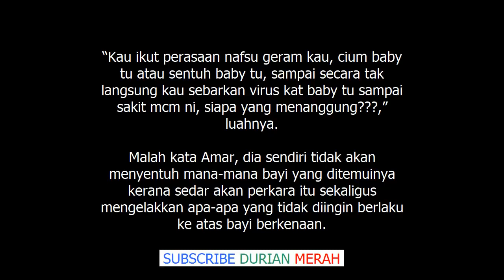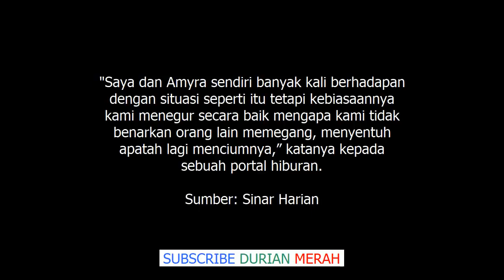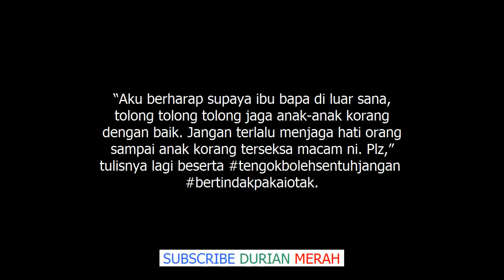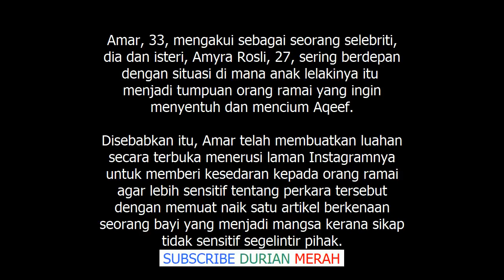Kalau Aku Cakap Bodoh Agak Kasar Bunyinya, But Yes Siapa Yang Tak Bertanggungjawab Itu Mem